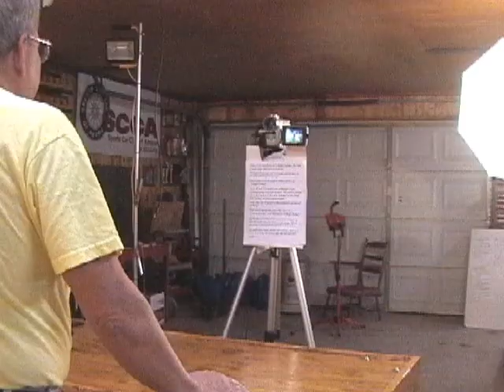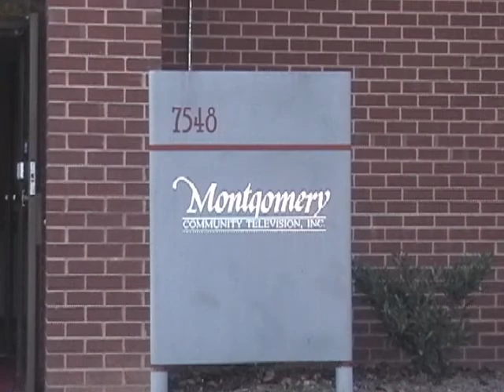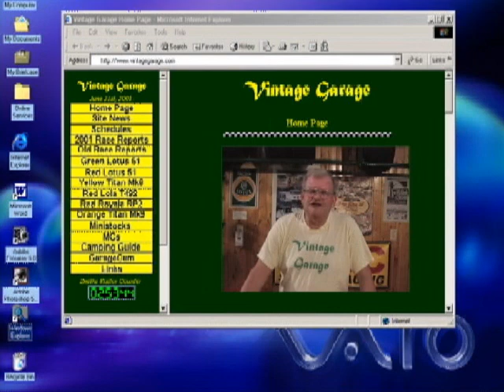Ep. 13 - Making the TV Show - Air date June 17, 2002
This is the last episode of Season One of the TV show "Vintage Garage".  In this episode, we use our AllState Jet Flux setup to weld a piece for the shift linkage of the Titan MK9.  We also present the results of our JB weld product test.  Lastly, we spend some time taking you behind the scenes at Vintage Garage showing how we produce the show every week.